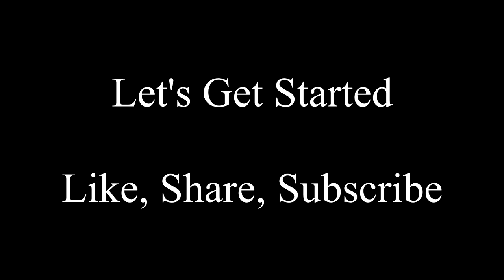Oats Salad │Low Calorie│Weight Loss Recipe │Easy Quick Recipe│Healthy Recipe│Healthy Lifestyle